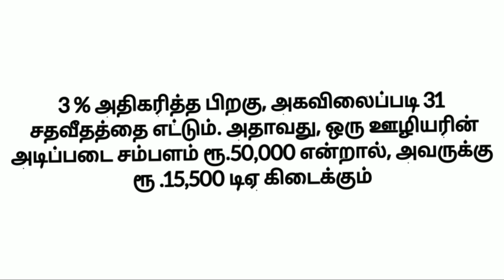மகிழ்ச்சி | Central Government Employees DA Latest News Tamil 2021 | Pensioners Latest News Today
8th standard questions and answers.